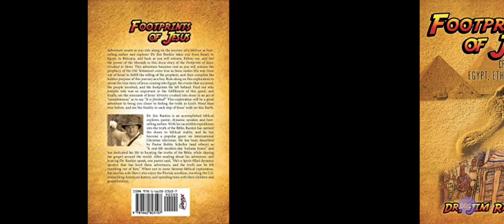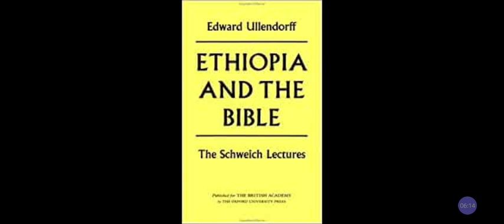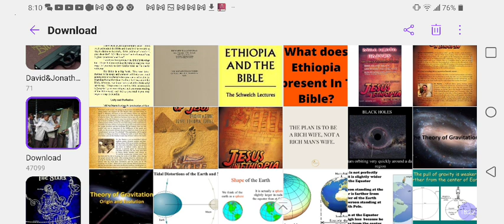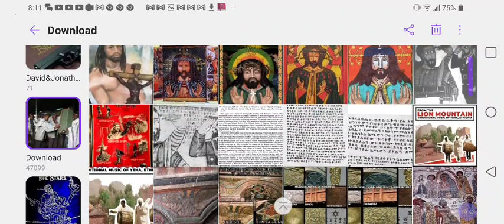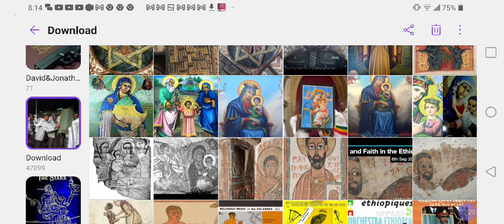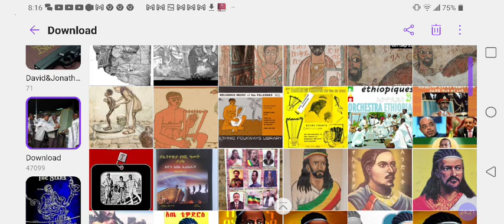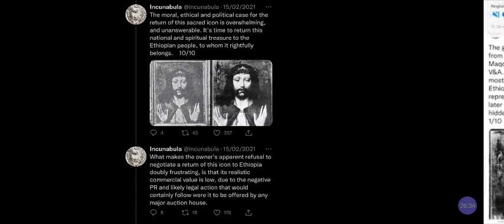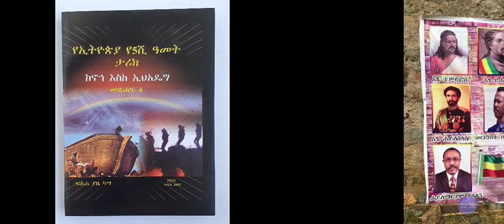JESUS IN ETHIOPIA🇪🇹❓The Other (Black? African?) Half Of The Greatest Story...🤔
EWF The Way FORWARD with the EWFI CAMPAIGN. SIGN PETITION ✍️

Cash.app/$Rasiadonis

Facebook.com/EthiopianWorldNET
Twitter.com/rastafariground
Twitter.com/lojsociety

Category

Nonprofits & Activism

License

(reuse allowed)